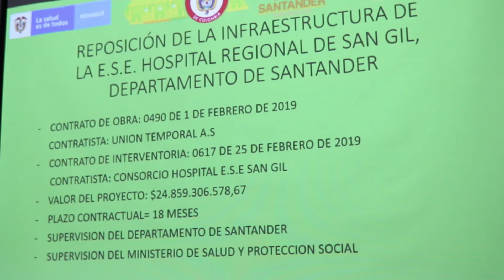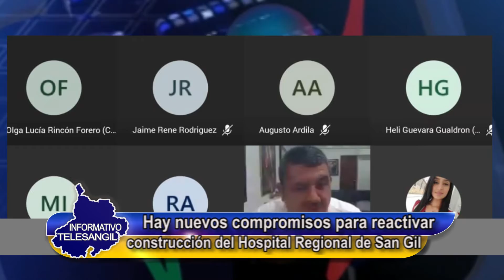Hay nuevos compromisos para reactivar construcción del Hospital Regional de San Gil.